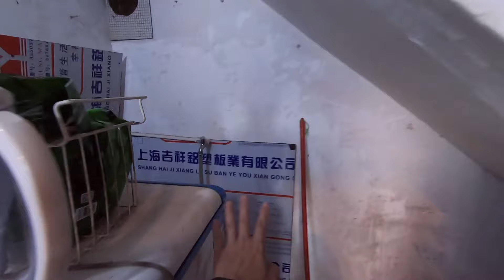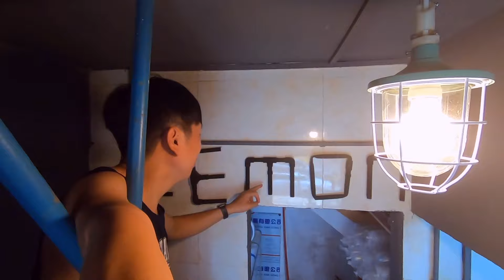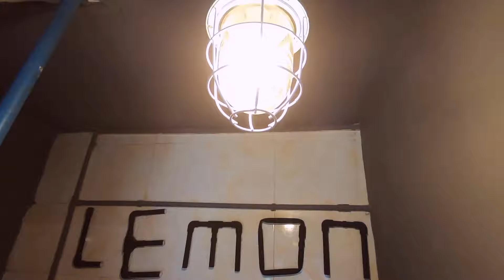【東莞覓食記】東莞首家西式面包店：華洋餅家，不少人從小壹路追捧。 | DIY自己裝修店鋪己完工 END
為期3~4個月的自己DIY裝修己完成。
簡單的自己整 ，復雜的請人整，人工貴過材料好多。

華洋餅家，是眾所周知的老字號，很多人慕名而來，有蝴蝶酥，小布丁，蛋撻，雞扒包，腸仔包等等，然而最出名的就是華洋芝士蛋糕了。我最喜歡的是手撕包，旗峰公園後門(東城酒吧街)店有得賣。